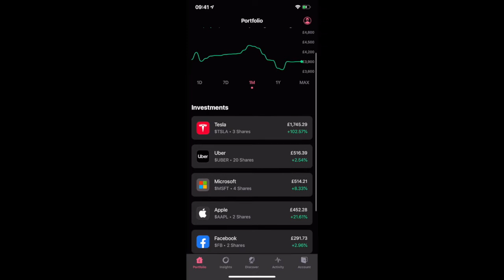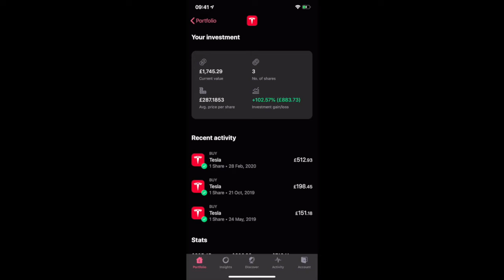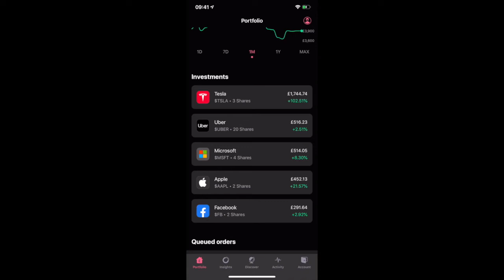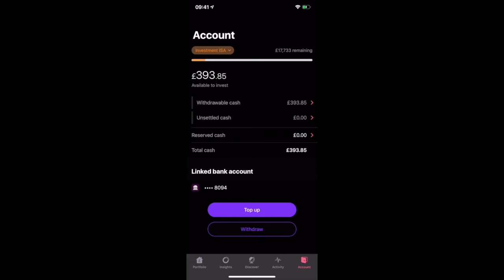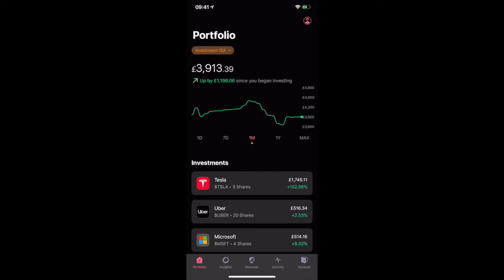Freetrade Portfolio Update | How much did I Lose this week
I made some changes this week I have sold the Activision position. I have purchased a Tesla share and Microsoft share. Overall the portfolio looks great.

Beginners guide to stocks, beginner stock, how to use freetrade app, freetrade app guide, my first stocks, starting investing, what dividend stock should I buy, what is the best growth stock, growth stocks, passive income, free trade app, starting with freetrade, how to buy a stock, how to sell a stock, best stock on freetrade,
Tesla Stock Price, financial education, Financial education 2, tsla,

Dividend investing uk, investing uk, dividend uk, freetrade uk,